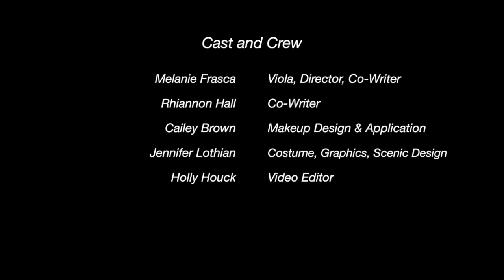Painted Through Her Eyes: Viola (4.10)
You know her name, but not her story.
Inspired by the famous works of the French artist Henri Émile Benoît Matisse, comes a retelling of Shakespeare's classic play Twelfth Night told from the perspective of Duke Orsino's love interest Viola whom he referred to as his "master's mistress". The world through her eyes was only ever seen through the words and interpretations of men who silenced her and did not allow her to speak in her own voice.
In this look at Shakespeare's classic work, we see Viola's side of the story, and how she learned to speak up and make sure the truth was heard.